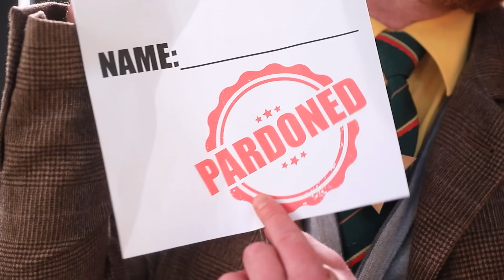Construimos una Habitación Secreta en la Cárcel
La prisión no es un lugar muy agradable. Pero nuestros héroes han encontrado la forma de alegrar su estancia allí. Y pueden hacerlo construyendo una habitación secreta. Veamos si pueden hacerlo.